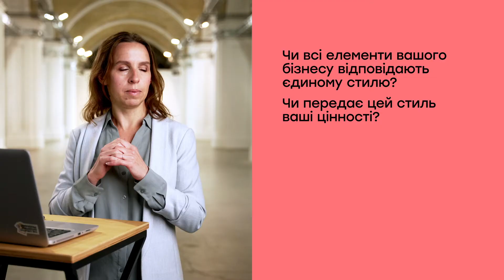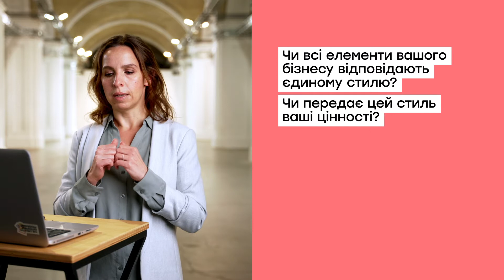Маркетинговий мікс: Фізичне оточення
Що таке фізичне оточення клієнтів? Які емоції несуть його елементи? Чи вдало вони підібрані для клієнтів?

Фасилітаторка програми Creative Enterprise Ukraine Катерина Ушакова пояснить, як фізичне оточення впливає на клієнтів, а також підіб’є підсумки щодо елементів маркетингового мікса в останньому відео до четвертого дня тренінгу Creative Enterprise Ukraine online.